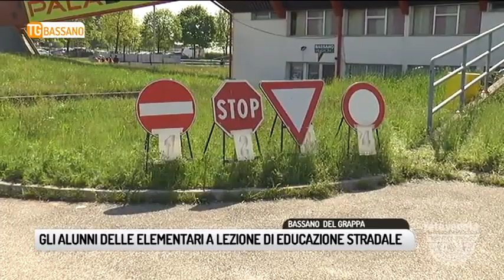TG BASSANO (18/04/2018) - GLI ALUNNI DELLE ELEMENTARI A LEZIONE DI EDUCAZIONE STRADALE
TG BASSANO (mercoledì 18 aprile 2018) - L’esperienza bellissima di cui parla questo bimbo è la lezione di educazione stradale tenuta dai vigili della polizia locale di Bassano, che per la settimana vede protagonisti i ragazzini delle scuole elementari cittadine. Lezioni teoriche per conoscere meglio la segnaletica stradale e pratiche, con percorsi in bici. E non sono mancate le sanzioni.